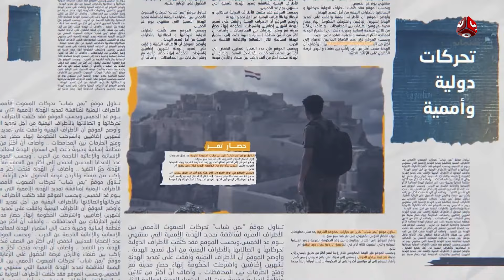بعد تهديد الحوثي.. استهداف ناقلة نفط سعودية لأول مرة | السلطة الرابعة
| تقديم صفاء عبد العزيز

قناة فضائية يمنية مستقلة تبث على مدار النايلسات بالترددات التالية :
HD     11257/H/27500
SD     11391/V/27500